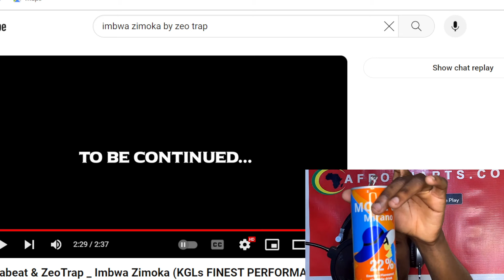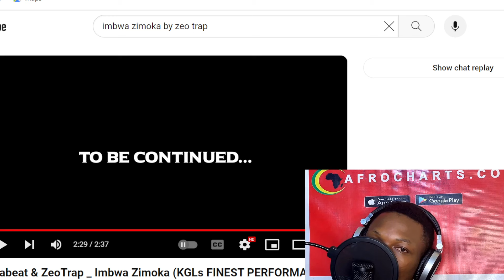Kinabeat & ZeoTrap _ Imbwa Zimoka - REACTION ZEO ATUMYE VERSE = SHOT MURI REACTION(YASUBIJE HOLLIX)